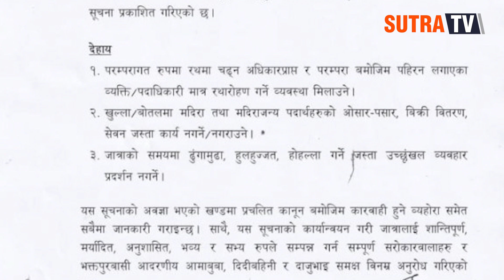भक्तपुरमा जाँ*ड*र*क्सी बिक्री गर्न रो*क, यस्तो छ जिल्ला प्रशासनको सूचना